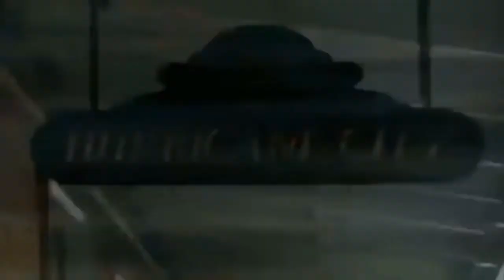Top Headline Of 2005: Hurricane Katrina